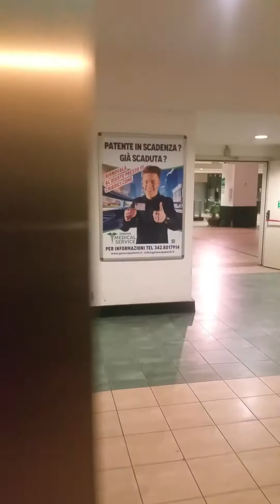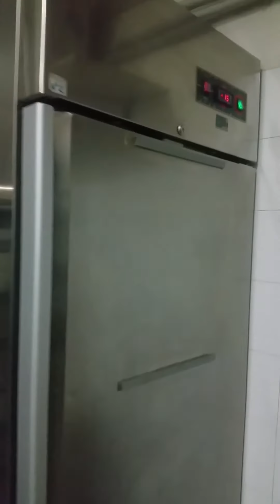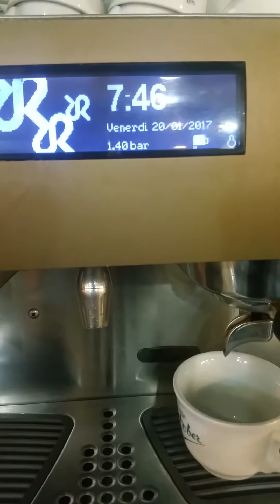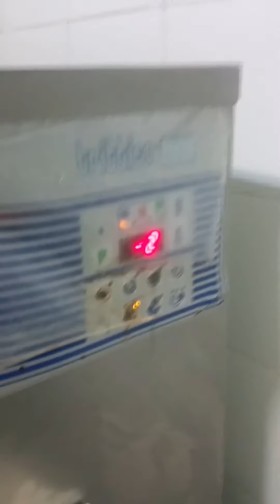хотела поддержать Аллу после новогодних событий